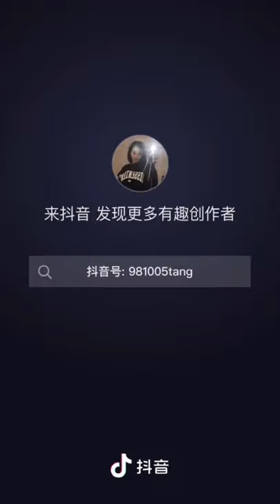[douyin] Hoàng Hân Uyển/黄欣苑(Huang Xinyuan)/Yennis Huang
Name: 黄欣苑(Huang Xinyuan)
Stage Name: Yennis
English Name: Yennis Huang
Birthday: 05/10/1998